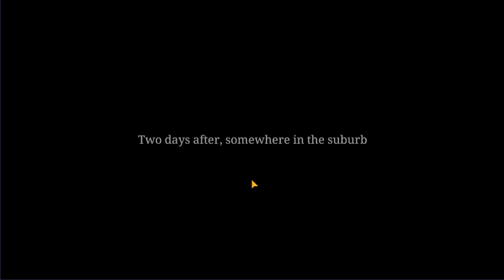RILIS DI PLAYSTORE! GAME RPG THREE KINGDOM TERBARU GRAFIK 3D - AMBITION O KINGS GAMEPLAY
Contact Person :
- Gmail